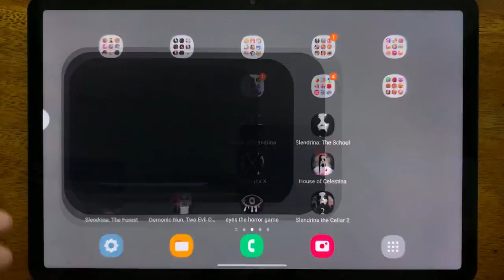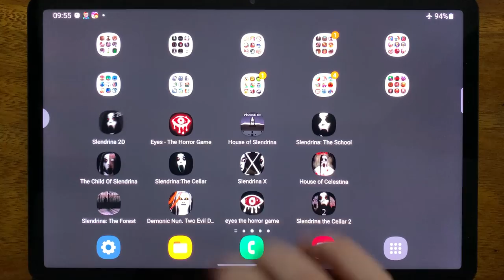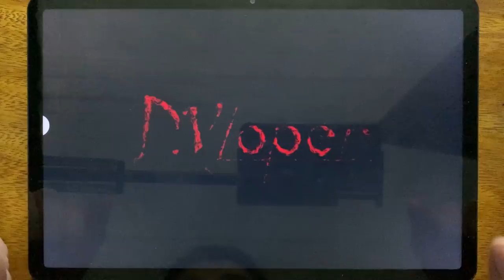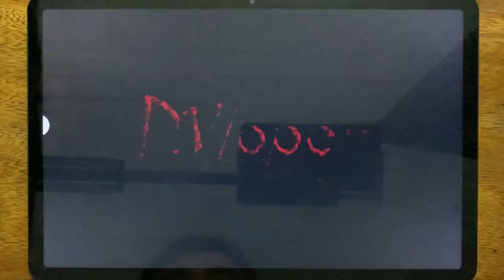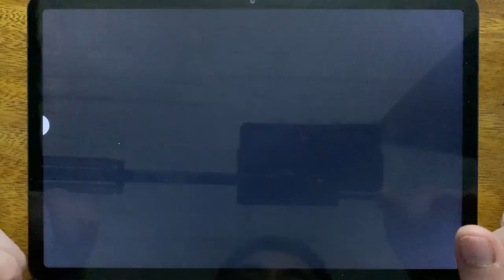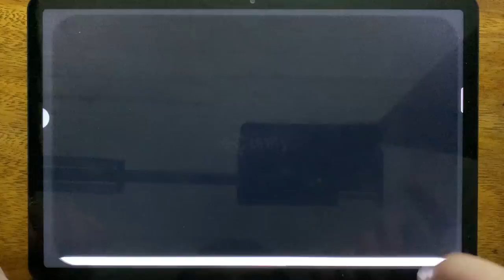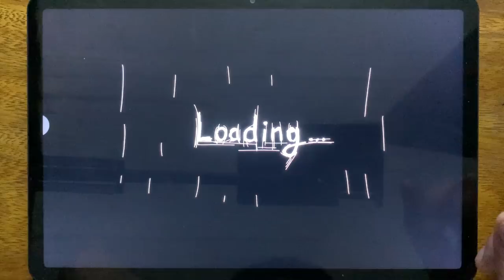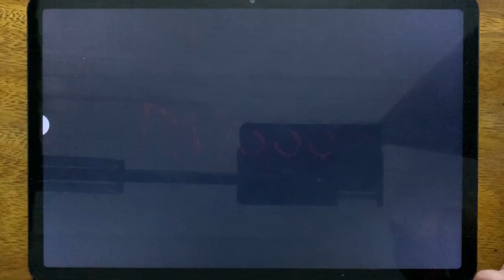Slendrina 2D, Eyes - The Horror Game, House of Slendrina, Slendrina: The School.....